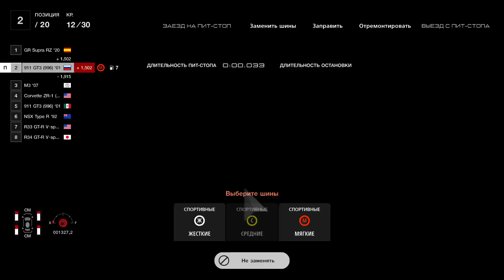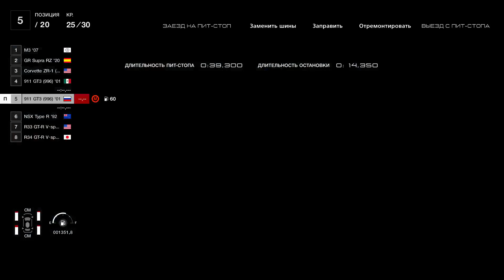Gran Turismo™ 7 / Mission Challenge / Pit In or Stay Out 1